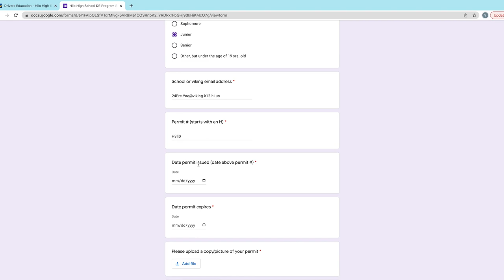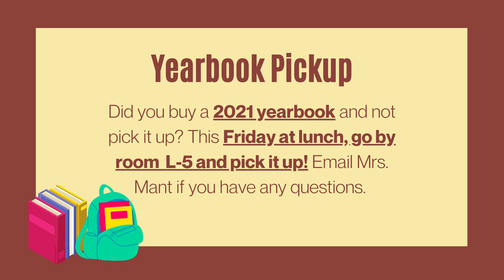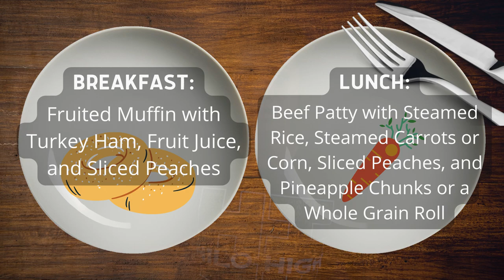04/05/2022 KVIKS News Bulletin